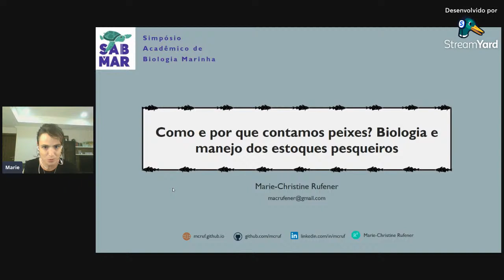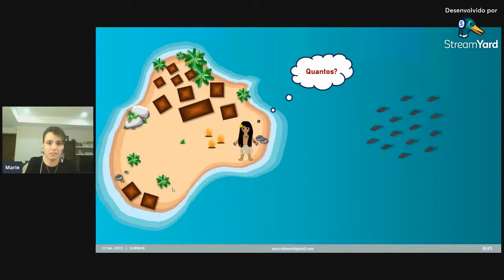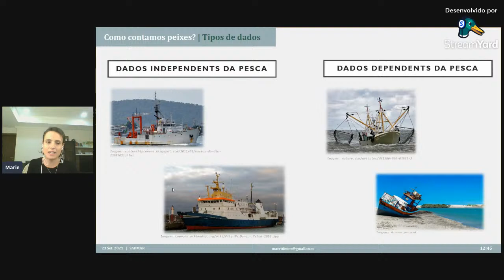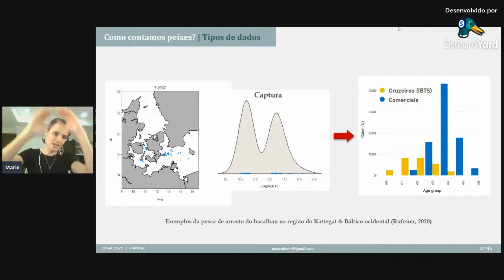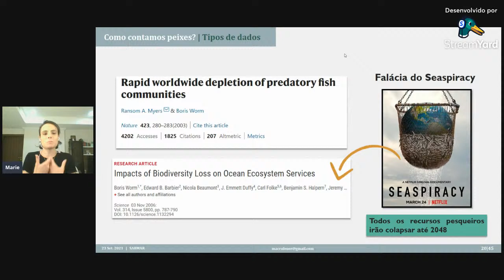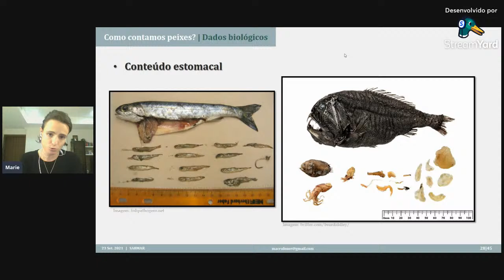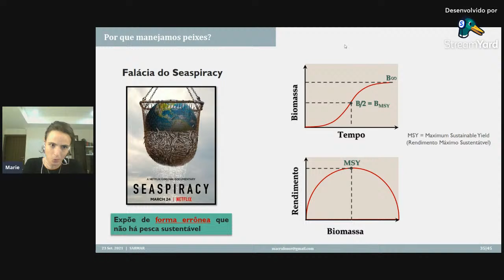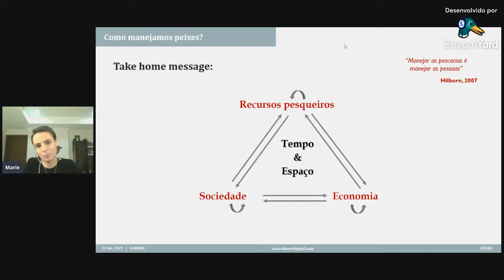Biologia e manejo de estoques pesqueiros - SABMar ao vivo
A depleção dos estoques pesqueiros é uma realidade, e atualmente é um dos principais desafios na conservação da biodiversidade marinha.

A FAO, órgão das Nações Unidas para comida e agricultura, estima que cerca de 10% da população mundial depende de pescarias para viver, direta ou indiretamente, fazendo com que esta seja uma atividade fundamental do ponto de vista sócio-econômico, cultural e para a manutenção da segurança alimentar global. Entretanto, dados reconstruídos de pescarias de todo o mundo indicam que as capturas vem diminuindo, apesar do desenvolvimento tecnológico e do aumento de esforço.

Neste cenário delicado entre alimentar o mundo e proteger a biodiversidade, nos questionamos: “Como e por que contamos os peixes?”. Para nos ajudar a responder essa pergunta, convidamos a PhD em Ecologia Quantitativa pela Universidade Técnica da Dinamarca, Marie Rufener.

Marie é especialista em ecologia espacial e vem desenvolvendo trabalhos relacionados aos impactos da pesca nas esferas ambientais e sócio-econômicas há mais de dez anos e vai compartilhar conosco sua percepção e experiência com biologia e manejo de estoques pesqueiros.